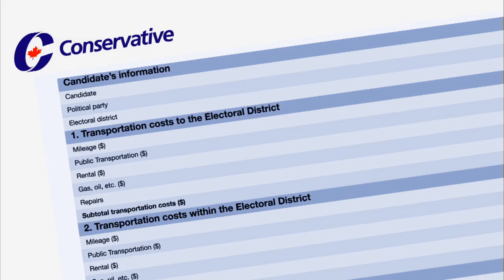Rick Mercer: Penashue Points | CBC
Just show your Penashue Points Card and the cost of your flight will be written off. Watch The Rick Mercer Report Tuesdays at 8pm on CBC TV.